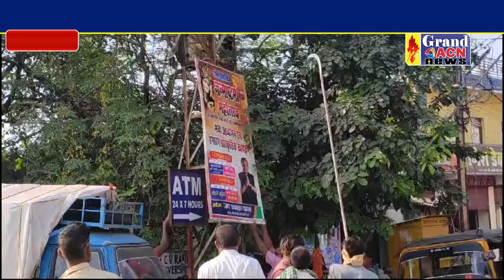आदर्श आचार संहिता लगते ही संपत्ति विरूपण की कार्रवाई शुरू